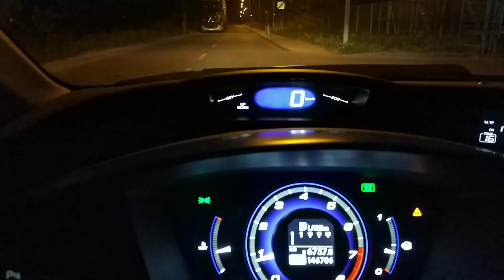Honda Civic VIII 1.8 140HP ACCELERATION 0-100km/h 0-60mph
time ~8.8s
hatchback 5D, everything stock,
comfort trim, slightly below expectations